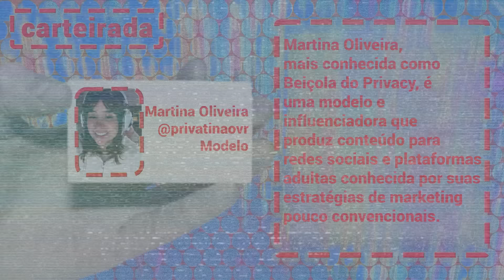COMO MARTINA VIROU BEIÇOLA, com Martina Oliveira